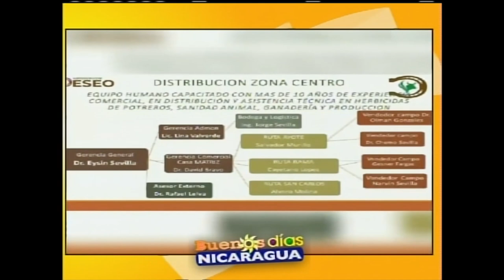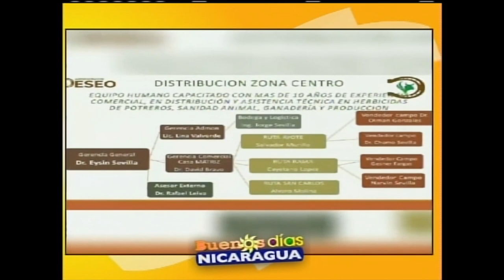Protocolo RIVERFARMA contra diarrea en becerros